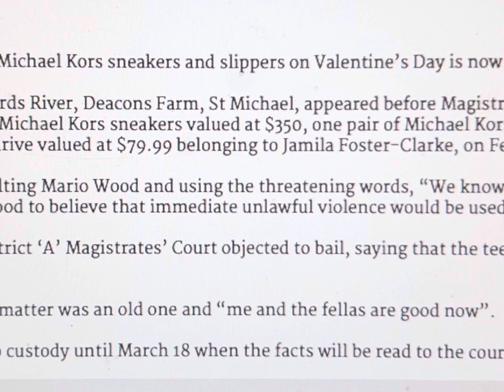Deacons Farm, St Michael, Barbados. Tristan Antoine Barker Savoury, 16